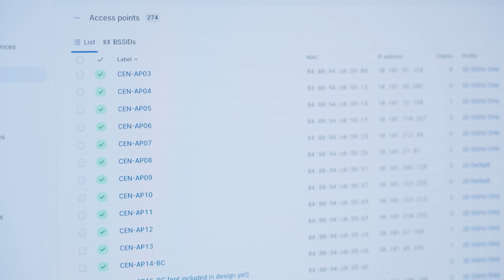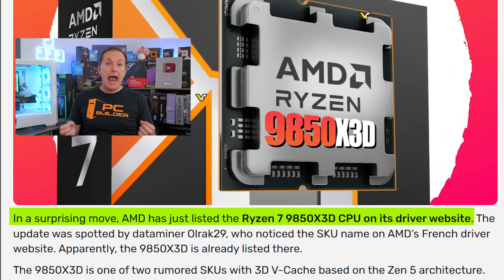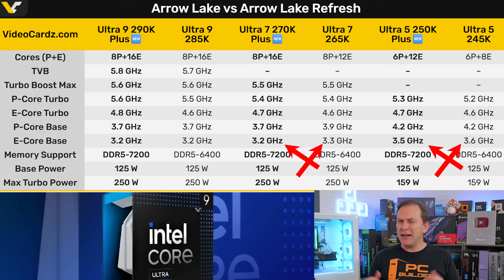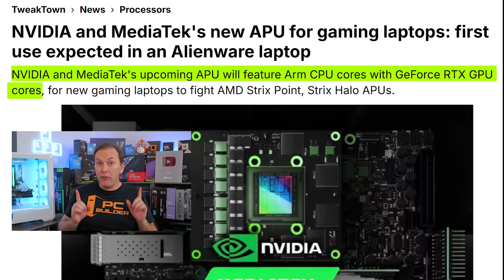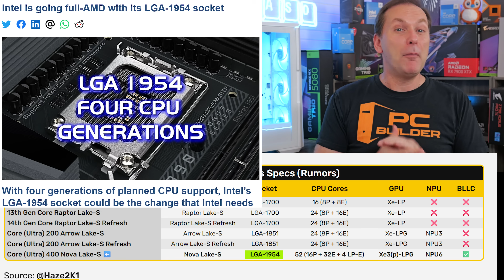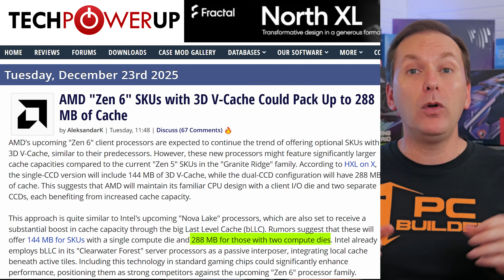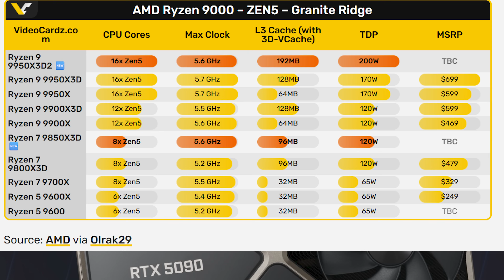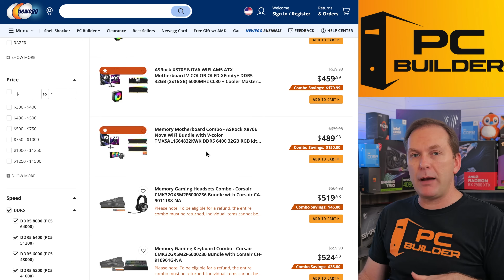2026 CPU Launches! AMD, Intel & NVIDIA: Buy Now or Wait?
2026 CPU Launches! AMD, Intel & NVIDIA 2026 CPU Launches including Zen 6, Ryzen 9850X3D, Intel 3D VCache, & NVIDIA N1X 2026 CPU Launches🔻Click More For Links🔻

▬ Sponsor: Meter ▬
Looking for a trusted partner to manage your networking needs?
to book a demo now!

▶️ Ryzen 5600 (X, T)
▶️ Ryzen 5800XT
▶️ i5 12400F
▶️ i5 12600KF

Best Gaming CPU 2026 (Midrange)
▶️ Ryzen 7600X
▶️ Ryzen 9600X
▶️ Ryzen 7700 (X)
▶️ Ryzen 9700X

Best Gaming CPU 2026 (High Performance)
▶️ Ryzen 9800X3D
▶️ Ryzen 9950X3D
▶️ Ryzen 7800X3D

Best Creator CPU 2026 (Midrange)
▶️ i7 12700K
▶️ Ryzen 9900X
▶️ Ultra 7 265K

Best Creator CPU 2026 (Performance)
▶️ Ryzen 9950X
▶️ Ryzen 9950X3D
▶️ i7 14700K

This video covers 2026 CPU launches by AMD, Intel, and NVIDIA. We cover the latest news and rumors for 2026 CPU launches including Intel Core Ultra 200S Plus refresh, AMD Ryzen 9850X3D & Ryzen 9950X3D2, Intel X3D CPUs in the Intel Core Ultra 400 series, AMD Zen 6 Ryzen CPUs, and NVIDIA N1X and N1 CPUs. We review every desktop CPU launch expected in 2026 to answer the question, should you buy now or wait for 2026 CPU launches. If you want to build the best gaming PC 2026, getting the Best CPU 2026 is important and deciding whether to wait for CPU launches in 2026 could be key.

Product Links
As an Amazon Affiliate, I earn from qualifying purchases. The affiliate links on this page receive a small commission on qualifying purchases at no cost to you.
0:00 2026 CPU Launches
0:31 Better Networking!
1:17 Early 2026 CPU Launches
1:42 AMD Ryzen 9950X3D2 Launch
2:33 9950X3D vs 9950X3D2
3:07 Ryzen 9850X3D Launch
3:32 9850X3D vs 9800X3D Performance
4:11 Ryzen 9000G Launch
4:52 Intel Gaming CPU Comeback?
5:08 Intel Core Ultra 200 Plus Launch
5:32 Ultra 200 Plus Specs
6:11 Performance for Ultra 200 Plus
6:36 NVIDIA CPU Launch 2026
7:04 NVIDIA Issues
7:36 ARM vs X86 CPU Issues
7:56 NVIDIA CPU Specs & Launch
8:27 Desktop NVIDIA CPUs?
8:45 Late 2026 CPU Launches
9:04 Intel 3D V-Cache CPU Launch
9:54 Multi Generation Socket!
10:16 Core Ultra 400 bLLC Specs
11:00 Ultra 400 Launch timing
11:21 Zen 6 Ryzen CPU Launch
11:58 Zen 6 Specs - Cores & Cache
12:40 Zen6 X3D CPU Specs
13:07 Motherboards & RAM Speed
13:30 EXPO 2.0 Coming
14:06 Should You Buy Now Or Wait?
14:33 2026 RAM Prices Leveling Off?
15:02 New CPUs vs Current GPUs
15:41 Why You Should Buy Now
16:24 Best Budget Gaming CPU Right Now
16:47 Insane RAM Combo Deals
17:20 RAM Prices Going Down
17:47 Great DDR5 Combo Deals
18:26 2026 GPU Launches & RAM Prices